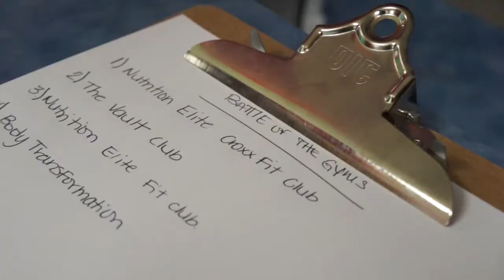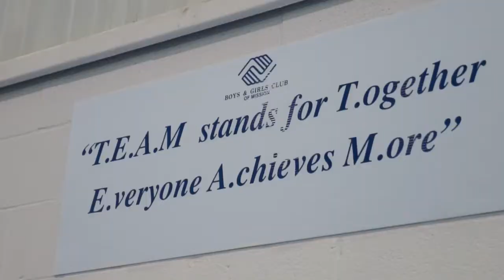Salinas Fitness - Battle of the Gyms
The Salinas Fitness teams takes part in the Battle of the Gyms event hosted to help local reality show contestant Angel Montemayor raise funds for the next phase of his challenge. - July 12, 2014

Christian Salinas is a freelance Journalist/Videographer and Project Director at Border Perspective; an independent digital media company based in the Rio Grande Valley of South Texas.